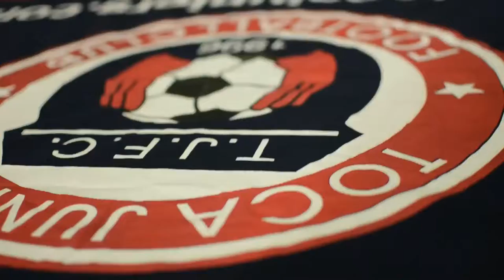TOCATV: Toca Juniors U15 Boys Bears (Shot Fausto)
Toca Juniors U15 Boys Bears vs Bcc Lightning